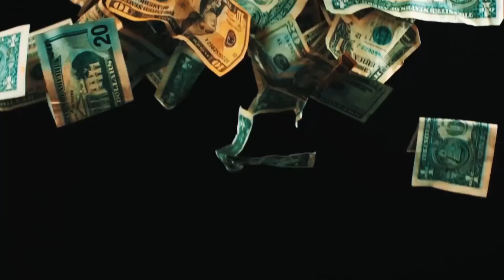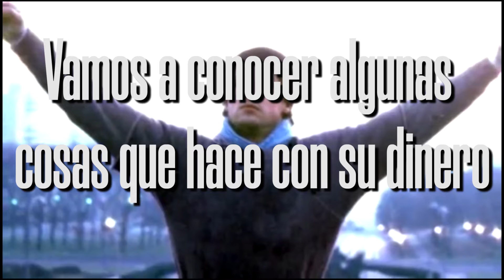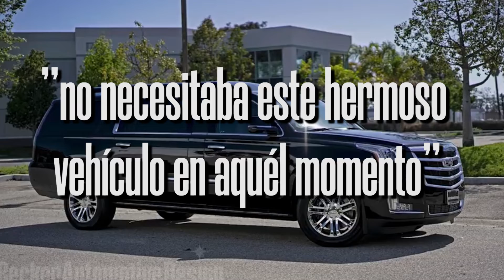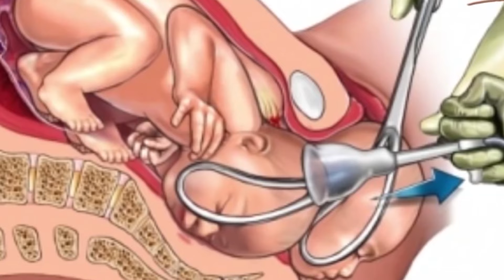Un Guion Escrito en 92h Le Hizo Millonario | Cuanto Gana Sylvester Stallone | El Dinero de Stallone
¿Quieres saber cuánto dinero tiene Sylvester Stallone? ¿Cómo ha Sylvester Stallone su fortuna? ¿Cuanto gana al mes Sylvester Stallone? ¿Cómo gasta Sylvester Stallone sus millones? Entonces este es tu sitio.

Sylvester Stallone, conocido por papeles como Rocky o Rambo, se ha convertido en uno de los mayores actores del siglo y ha erigido una de las top fortunas del mundo con sus peliculas (de hecho, un guion escrito en 92 horas hizo millonario), producciones y otras fuentes de ingreso, pero muy pocos saben cuanto gana Sylvester Stallone y cual es el dinero de Sylvester Stallone actualmente.

En este video descubrirás cuales son los ingresos netos deSylvester Stallone, cómo vive Sylvester Stallone y cómo gasta sus millones Sylvester Stallone. Veremos qué coche tiene Sylvester Stallone, la casa de Sylvester Stallone, los lujos de Sylvester Stallone, así como el día a día de Sylvester Stallone.

En este canal nos dedicamos a describir el estilo de vida de millonarios, cuales son los top millonarios de Youtube y los top más ricos del mundo. También vemos cuanto ganan los más ricos y cómo se gastan el dinero los famosos, así como sus lujos más extraños y en qué se gastan el dinero los famosos.

Si quieres conocer el dinero de los famosos, cuales son las mayores fortunas de celebrity y qué se puede comprar con millones, este es el canal que estabas buscando.

Esperamos que lo disfrutes, y si es así te agradeceríamos que apoyases el canal con un like, un comentario o una suscripción. En cualquier caso, te animamos a poner en comentarios sobre quién te gustaría que habláramos en el próximo video.

¡Nos vemos!

Bienvenido a Cuanto Dinero Tiene, el canal donde descubrirás cuanto dinero tienen millonarios como Jeff Bezos, Elon Musk o Bill Gates. También veremos en qué se gastan el dinero los famosos, mostrándote jets, coches de lujo y yates de los millonarios. Tampoco olvidaremos las mansiones de famosos como Leonardo Dicaprio, Zendaya, Harry Styles… etc. o las top fortunas de celebrity como Billie Eilish o Dwayne Jonsohn.

Además, te mostraremos los caprichos secretos de la realeza, y en qué gasta sus millones Mohamed Bin Salman, cuanto gana el príncipe Harry o la fortuna de Isabel II de Inglaterra. Por si fuera poco, comparemos las top mayores fortunas del mundo entre ellas y te mostraremos qué se puede comprar con millones.

¿Quieres conocer cuánto ganan los más ricos, cómo se gastan el dinero los famosos y cuales son los caprichos secretos de millonarios? este es tu sitio. Si te gusta nuestro contenido y quieres ver más videos no dudes en suscribirte, poner en comentarios de quién te gustaría que habláramos en el próximo video y activar la campanita de notificaciones para no perdértelo.